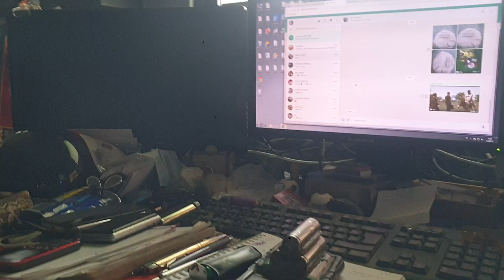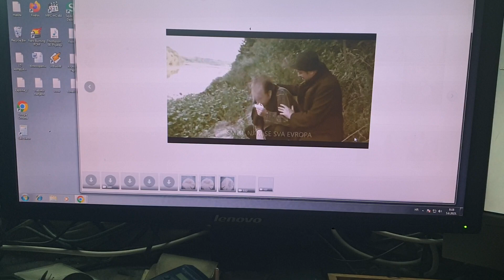to tamo peva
Ovo je moj prijatelj Willy border collie & australian shepherd .baka &deda
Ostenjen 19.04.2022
Voli pjevati Bebeka Bob Marleya Janis Joplin. ne voli pjevati na klasicnu muziku ni opere jednostavno ih dozivljava kao muziku i nista vise.
Willy jos vise voli pjevati na snimke koje je sam otpjevao.
Pozdrav od Willya svim ljudima dobre volje i jasno svim cetveronoscima.